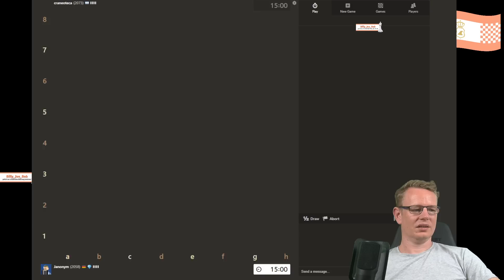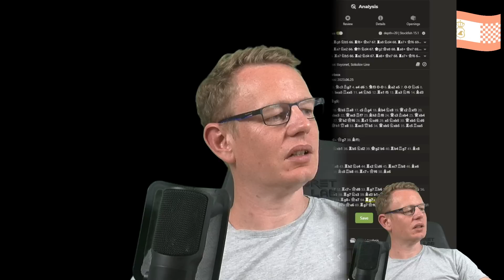Slow Speedrun im Erklärbär-Modus. Teil 3: Es wird ernst!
Willkommen zu einem weiteren aufregenden Video auf JanistanTV! In diesem Teil unserer "Erklär-Speedrun"-Serie begleiten Sie den Großmeister Jan Gustafsson auf chess.com, während er 15-minütige Partien spielt und dabei seine Gedanken und Strategien sorgfältig erklärt.

Jan Gustafsson setzt auf solide Eröffnungen und beginnt mit 1.d4 als Weißer und 1.e4 e5 als Schwarzer. In diesem dritten Teil der Serie hat Jan bereits eine Elo-Wertung von über 2000 erreicht und tritt gegen zwei starke Gegner an.

In der ersten Partie entfaltet sich ein fesselndes Theorie-Duell in einer scharfen Italienischen Variante. Jan erklärt seine Pläne und gibt Einblicke in die taktischen und strategischen Entscheidungen, die er während des Spiels trifft.

In der zweiten Partie wird Jan mit einer herausfordernden königindischen Verteidigung konfrontiert. Sein Gegner spielt auf einem beeindruckenden Niveau, sodass sein Account mittlerweile nicht mehr auf chess.com zu finden ist. Was steckt hinter dieser beeindruckenden Spielstärke? Jan ist überrascht.
Erleben Sie packende Partien und tiefgründige Analysen, bei denen Jan Gustafsson nicht nur über Eröffnungen spricht, sondern auch weitere Aspekte des Schachspiels beleuchtet. Nehmen Sie wertvolle Lektionen mit und verbessern Sie Ihr eigenes Spiel, während Sie Jan bei seinen spannendenPartien begleiten.

Seien Sie dabei und verpassen Sie nicht dieses lehrreiche und unterhaltsame Video auf JanistanTV, das Ihnen einen Einblick in die Denkweise und Strategien eines Großmeisters bietet. Lassen Sie sich von Jan Gustafssons Expertise inspirieren und nehmen Sie Ihr Schachspiel auf ein neues Niveau!